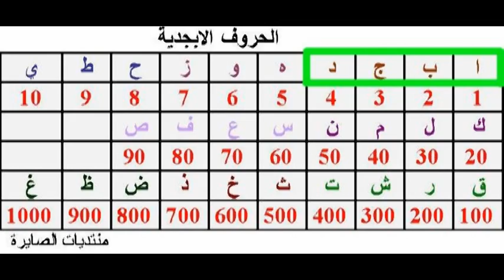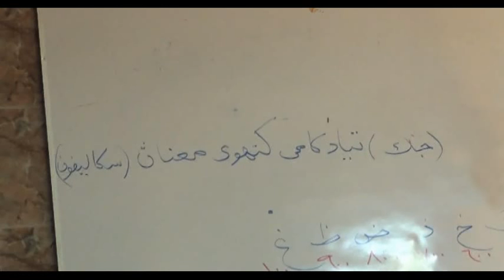ตัฟซีรนูรุ้ลอิหฺซาน | ซูเราะฮฺอาลิอิมรอน | อายะฮฺที่ 7 | อายะฮฺมุหฺกะมาต และมุตะชาบิฮาต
ตัฟซีร นูรุ้ลอิหฺซาน เล่ม 1 หน้า 102-1.3
ซูเราะฮฺอาละอิมรอน อายะฮฺที่ 7 (อายะฮฺมุหฺกะมาต และมุตะชาบิฮาต)
🎥 ช่องทางสนับสนุน Manarah Channel
جزاكم الله خيرا ขอบคุณครับ

🎧 เพลย์ลิสต์ความรู้ต่างๆ

▶️ ประวัติศาสตร์มุสลิมไทย และอุษาคเนย์

▶️ สถานการณ์ความไม่สงบในสามจังหวัดชายแดนภาคใต้

▶️ บทเรียนเชิงวิเคราะห์ เรื่อง 'บิดอะฮ์'

▶️ องค์รวมหลักคำสอนแห่งอิสลาม ในสูเราะฮฺอัล-ฟาติหะฮฺ

▶️ ตัฟซีรนูรุ้ลอิหฺซาน ซูเราะห์อัน-นิสาอฺ

▶️ ปฐมนิเทศนักศึกษาทุนมหาวิทยาลัย อัล ฮัซฮัร 2565

▶️ หลักการยึดมั่นตามแนวทาง อะฮฺลิสสุนนะฮฺ วัล-ญะมาอะฮฺ

▶️ กิตาบวิชาฮุ้ลอัฟรอฮฺ วะอิสบาหุ้ลฟะลาฮฺ